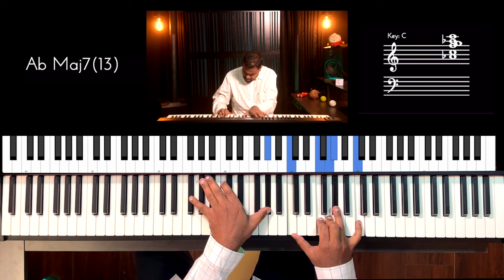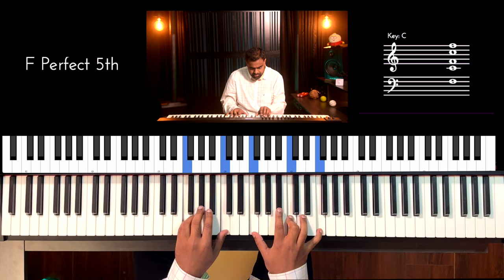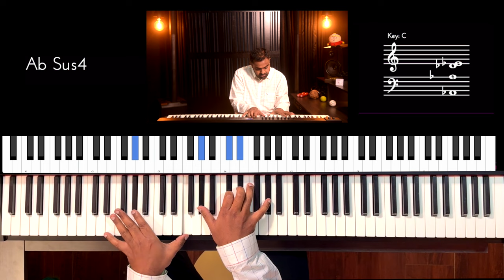Riff #3033 - Jason Zac